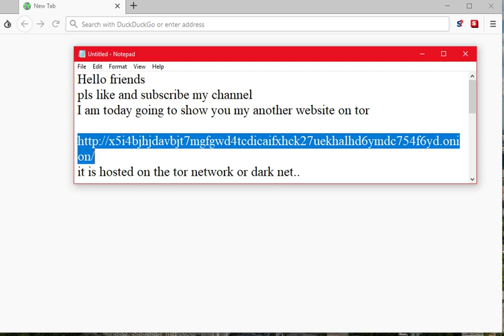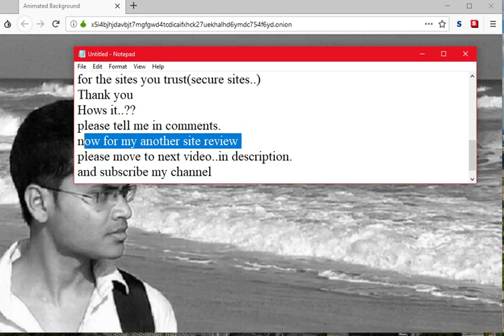My new dark site 3-Aanand prabhakar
Hello friends
this video is related to my one of darknet websites.